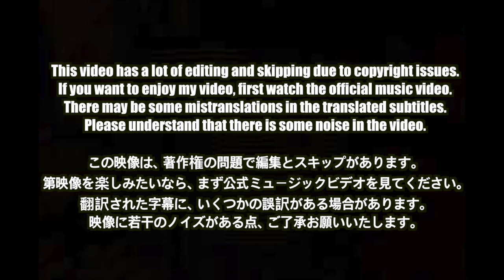🇰🇷🔥Korean Hiphop Junkie react to NewJeans (뉴진스) 'Right Now' (JPN/ENG SUB)